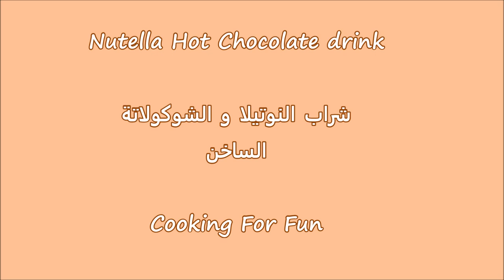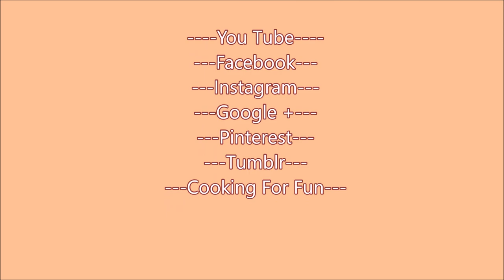Nutella Hot Chocolate Milk / شراب النوتيلا و الشوكولاتة الساخن/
It a perfect weather to serve this delicious chocolate hot drink to your family. Not too sweet because the sweetness in nutella is just enough to make a satisfied and delicious hot drink. I sometimes add express coffee to mine to add an extra caffeine and more coffee taste !
 الطقس بارد ومثالي لتقديم مشروب الشوكولاتة الساخن اللذيذ إلى عائلتك. ليس حلو جدا لأن الحلاوة في نوتيلا تكفي لجعل المشروب لذيذ. وأحيانًا أقوم بإضافة قهوة السريعة لي لأضيف كمية إضافية من الكافيين والمزيد من طعم القهوة!

Ingredients
4 cups milk
2 tablespoons Nutella or melted dark chocolate
2 tablespoons unsweetened cocoa powder
Optional Toppings:
Marshmallows
Whipped cream
المكونات
٤ أكواب الحليب
٢ ملعقة طعام نوتيلا
٢ ملاعق طعام من مسحوق الكاكاو غير المحلى
 اختيارات لتضع فوق المشروب:
مارشميلو صغيرة الحجم
كريمة مخفوقة

Steps:
Add the Milk, cocoa powder and Nutella, and whisk until dissolved and combined. Bring to a gentle boiling while stirring over low to medium heat. Once it reaches boiling point take off the heat.

Serve with your desired toppings

الخطوات:
يضاف الحليب ومسحوق الكاكاو والنوتيلا ، ويخفق حتى يذوب ويخلط. يُغلى المزيج على نار هادئة مع التحريك على نار خفيفة إلى متوسطة. بمجرد أن تصل إلى نقطة الغليان ترفع من الحرارة.
يقدم مع الطبقة المرغوبة

Google+:-